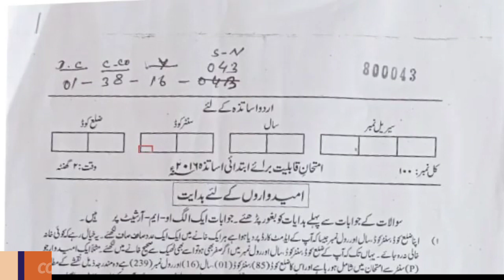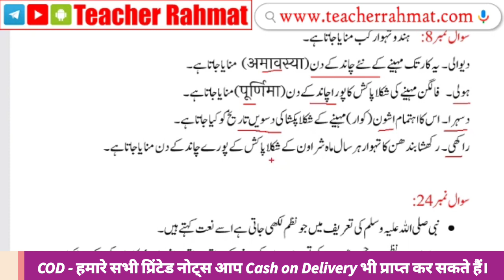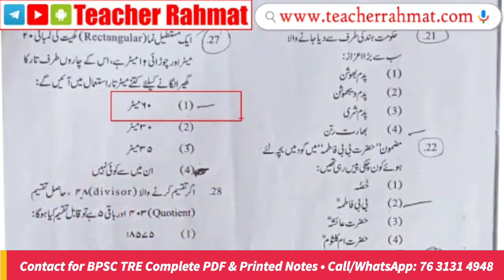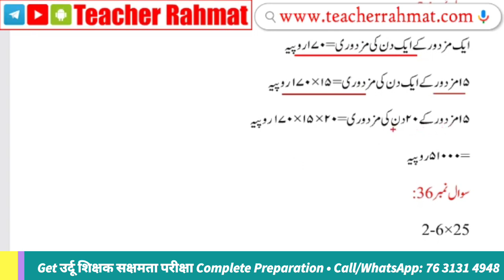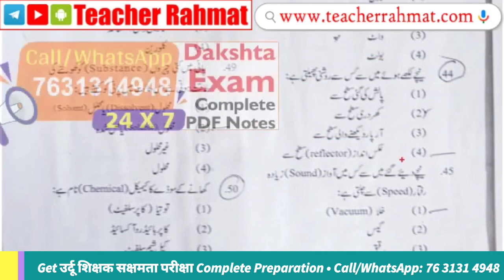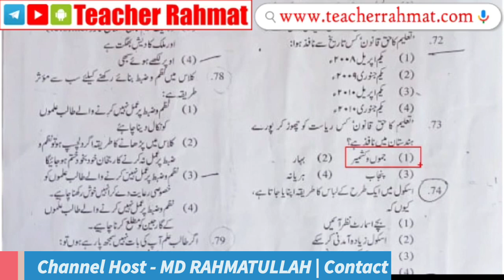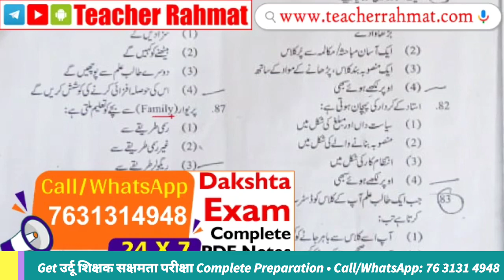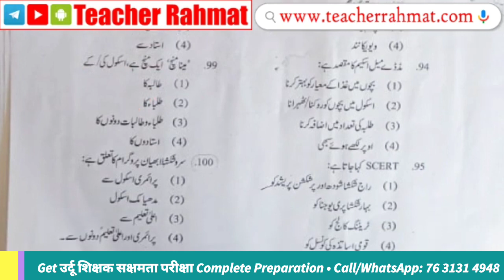Sakshamta Exam Pattern with Urdu Dakshta Solved Paper 2016 - दक्षता प्रश्न पत्र और सक्षमता की तैयारी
सक्षमता परीक्षा की तैयारी के लिए क्या दक्षता प्रश्न पत्र जरूरी है

Get विशिष्ट शिक्षक सक्षमता परीक्षा Complete PDF & Printed Notes (Cash on Delivery also Available)
Get सामान्य और उर्दू शिक्षक सक्षमता परीक्षा Complete PDF & Printed Notes
Get All Subjects माध्यमिक और उच्च शिक्षक सक्षमता परीक्षा Complete PDF & Printed Notes
शारीरिक शिक्षक और पुस्तकालय अध्यक्ष सक्षमता परीक्षा Complete PDF & Printed Notes

🔲 Also Visit for Related Content
My Name MD RAHMATULLAH a Government School Teacher also popular as @TeacherRahmat  on different educational platform.

❁ Teacher Requirement Related all Information
❁ Get Niyojit Teacher Update
❁ Provide BPSC Teacher Complete Notes

1. Get free study material for all subjects.
2. Get previous years question paper with solution.
3. Get sample paper and model question with solution.
4. Give a better direction to the preparation with mock tests and quizzes.
5. Provide subject wise PDF Notes for All Exams.

1. Bihar Vishisht Shikshak Sakshamta Pariksha Preparation
2. विशिष्ट शिक्षक सक्षमता परीक्षा अध्ययन सामग्री
3. राज्यकर्मी अध्यापक परीक्षा
4. Complete Notes for विशिष्ट शिक्षक सक्षमता परीक्षा
5. Competancy Test for Niyojit Teacher

सक्षमता परीक्षा
विशिष्ट शिक्षक सक्षमता परीक्षा
नियोजित शिक्षकों को देनी पड़ेगी सक्षमता परीक्षा
सक्षमता परीक्षा पाठ्यक्रम
विशिष्ट शिक्षक नियमावली
sakshamta exam pdf notes
sakshamta pariksha preparation
उर्दू शिक्षक सक्षमता नोट्स
उर्दू में विशिष्ट शिक्षक सक्षमता परीक्षा की taiyari कैसे करे
سکشمتا امتحان اردو استاد کے لئے
competancy test for bihat niyojit teacher